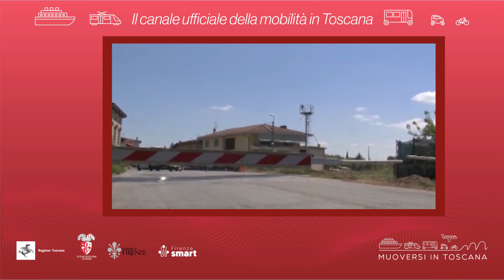Muoversi in Toscana - Edizione delle 7.30 del 29 agosto 2024